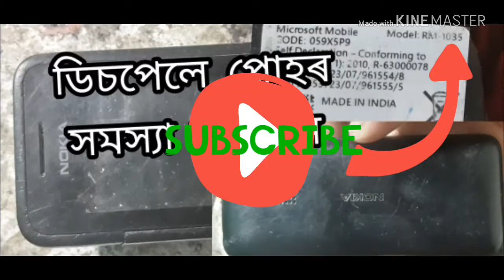NOKIA RM 1035 LCD LIGHT SOLUTION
nokia 1035 lcd light,1035lcd light.display light solution.